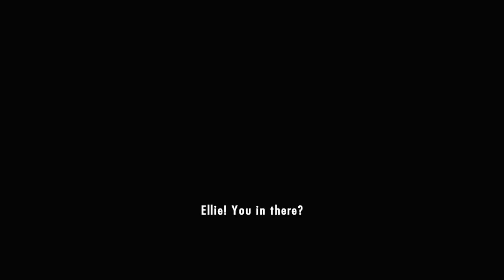Pause Plays: Lego City Undercover - E01 - Debriefing